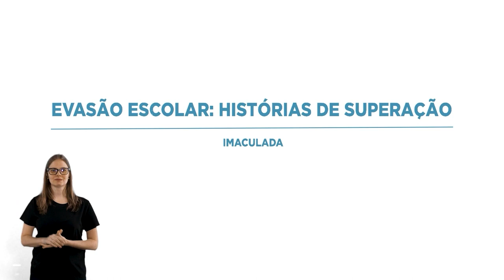Superação na EJA Imaculada